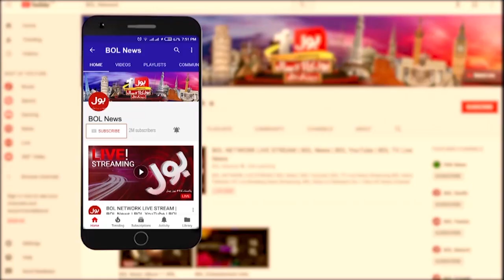Pakistan Stock Exchange Latest Updates | New History At PSX | Breaking News